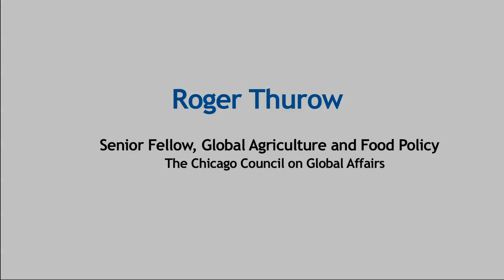Meet the Journalist: Roger Thurow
1,000 Days: In this Meet the Journalist video, Roger Thurow explores this new innovation of biofortification and how mothers are enlisting the crops they grow in the fight against malnutrition.